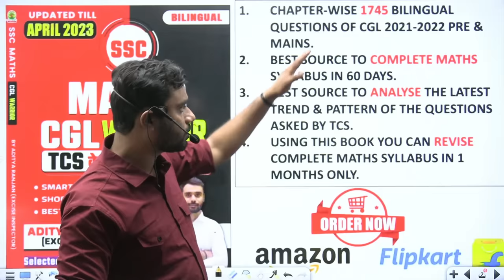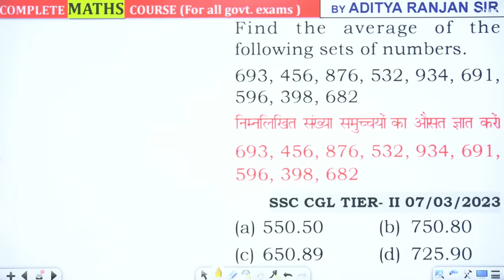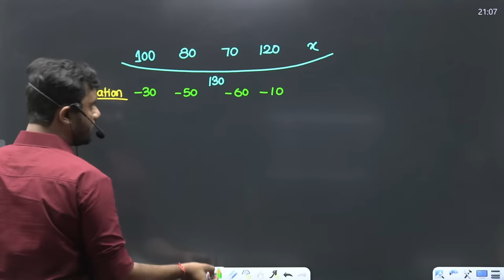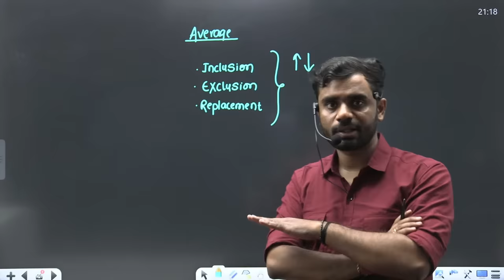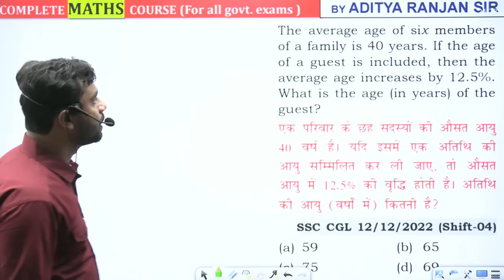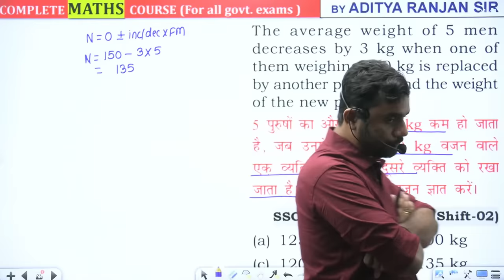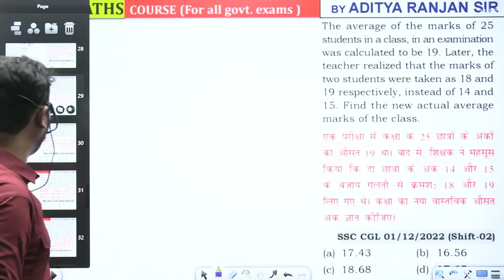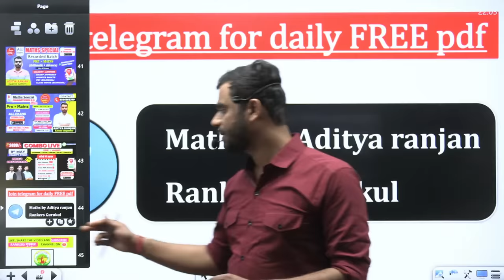🔴Average (औसत) WARRIOR SERIES | SSC CGL,CPO,CHSL,MTS | Mahabharat Batch | Aditya Ranjan Sir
FLIPKART LINK FOR SSC MATHS CGL WARRIOR BOOK BY ADITYA SIR

in this video, Aditya Ranjan sir discusses maths arithmetic important topic Average for SSC, railway, bank, and all state competitive exams in rankers gurukul Mahabharat batch.

👇 Purchase Study materials 👇

💥BRAHMASTRA किताब को अभी Order करने के लिए नीचे दिए Link पर CLICK करें

💥Reasoning Book (Amazon)
💥Reasoning Book (Flipkart)

Started on 09th May. - @899 only (🔴 LIVE  BATCH )

Started on 09th May. - @2499  only (🔴 LIVE  BATCH )

Why us ? 💭💭
📢 UPDATED CONTENT
2021 , 2022 , CDS , CAT , CGL 2019, 2020, 2021 MAINS )